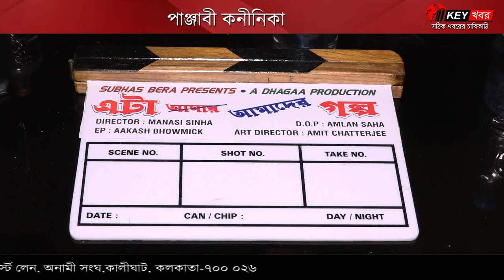অভিনেত্রী কনীনিকা ব্যানার্জি 'পাঞ্জাবী'! | Koneenica Banerjee | 'এটা আমাদের গল্প'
KoneenicaBanerjee : পাঞ্জাবী কনীনিকা